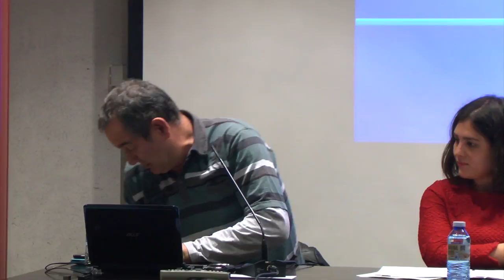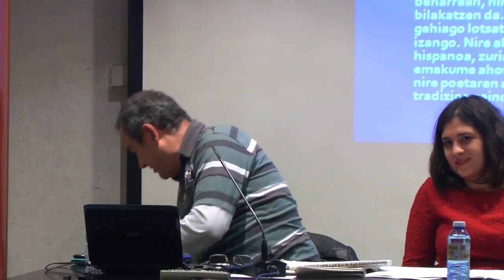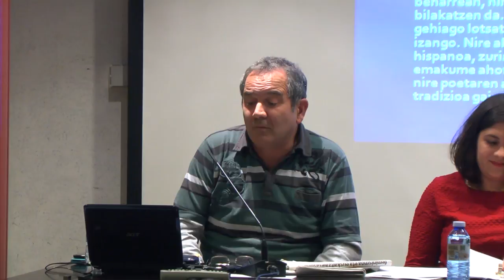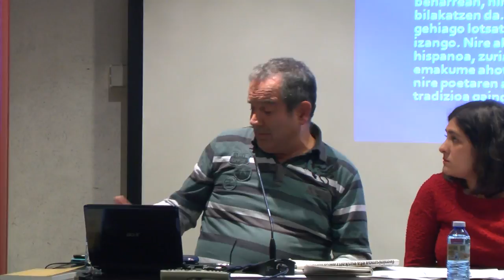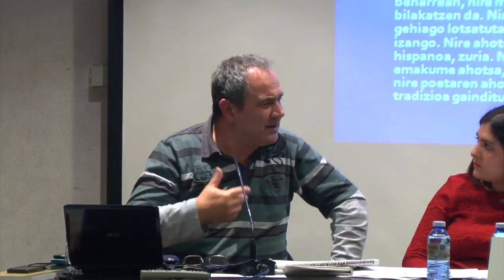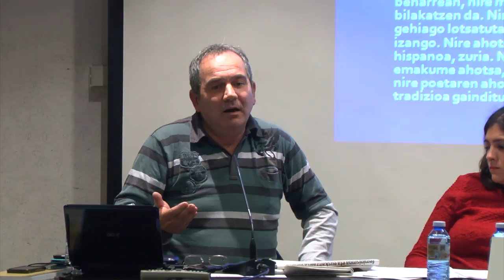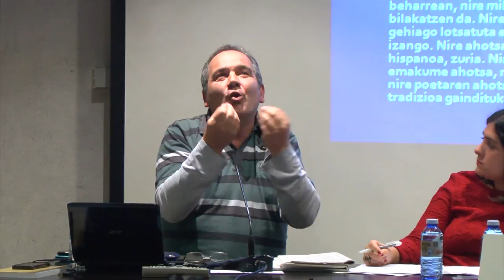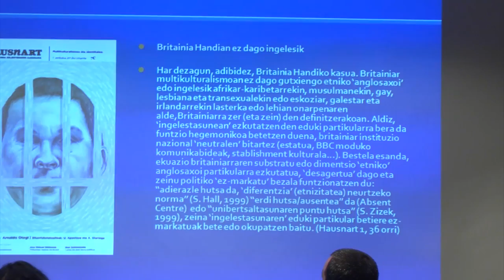Euskalduntasun urbanoa: Imanol Galfarsoro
Imanol Galfarsorok EHBildu Bilbok antolatutako "euskalduntasun urbanoa" hitzaldian esandakoa.